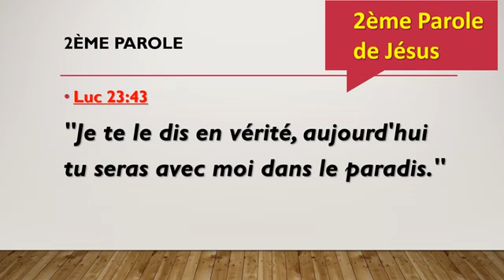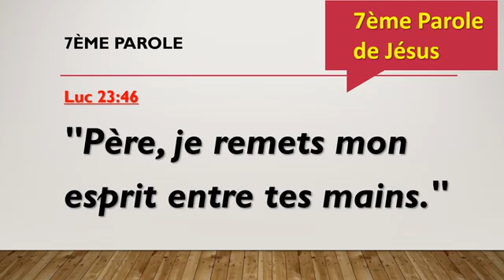Yon revelasyon sou anlevman legliz